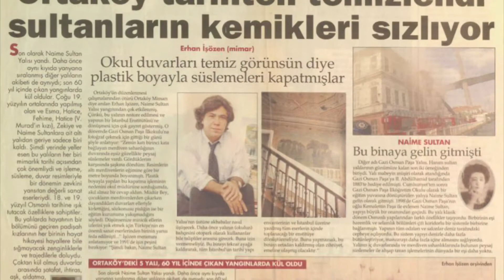3A Esma Sultan Yalısı ''Integrity of Contrast'' ARCH411 2021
Bilge Su Yıldırım
Elif Denker
İrem Albayrak